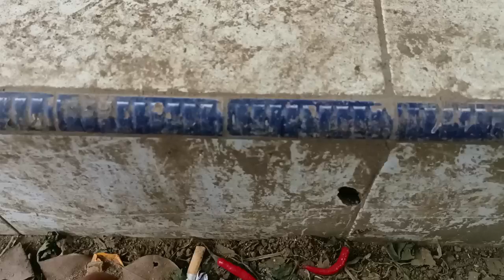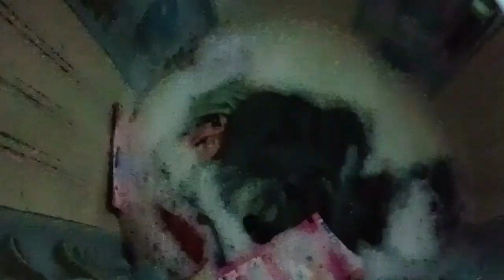Alhamdulillah Leles Di Pasar Jalan Usaha Juga Jalan Dapat Pesanan /Mulung/We Are Happy Scavangers